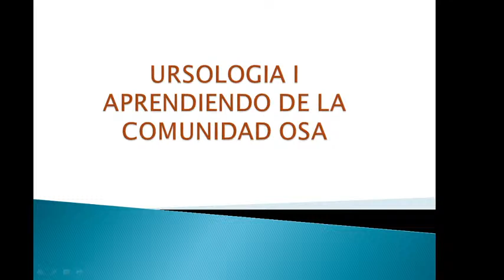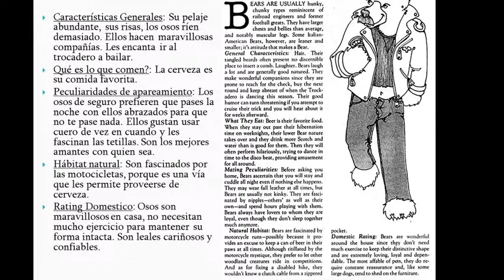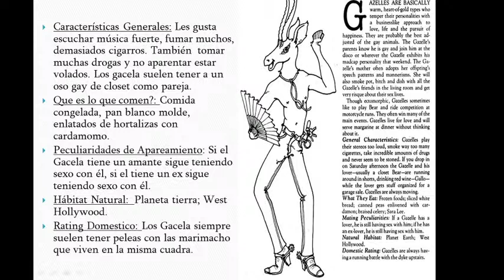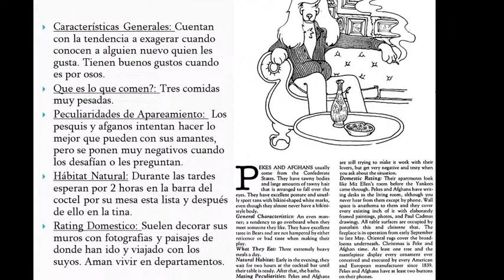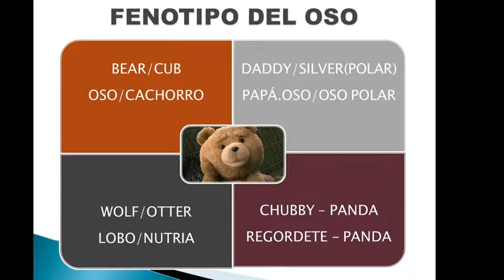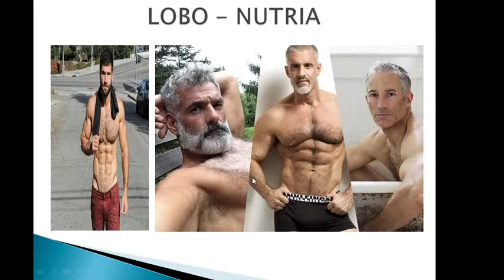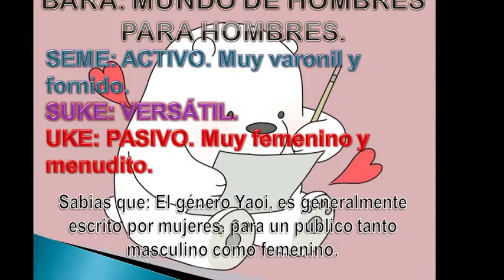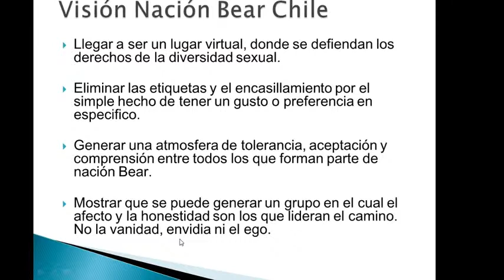GAY URSOLOGIA I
APRENDIENDO CONCEPTOS BASICOS DEL MUNDO GAY OSUNO